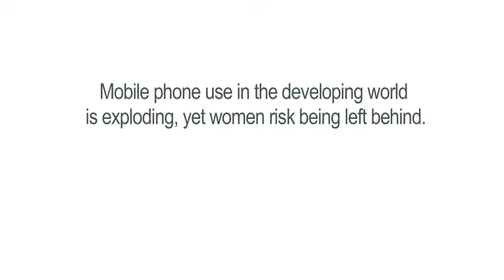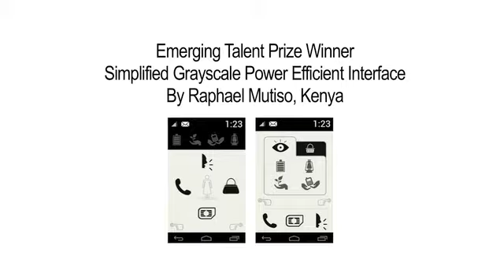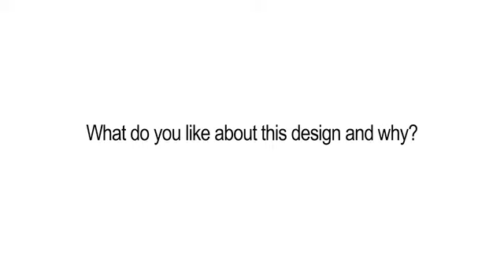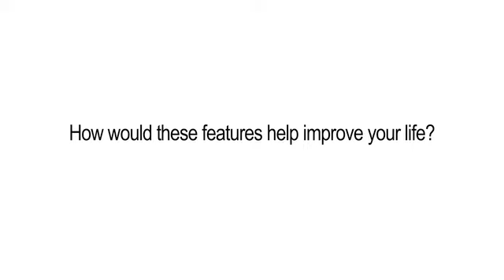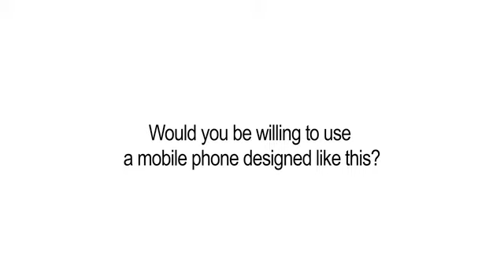Women mobile phone users review the winning submissions to GSMA mWomen Design Challenge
Women mobile phone users in Indonesia review the winning submissions to the GSMA mWomen Design Challenge